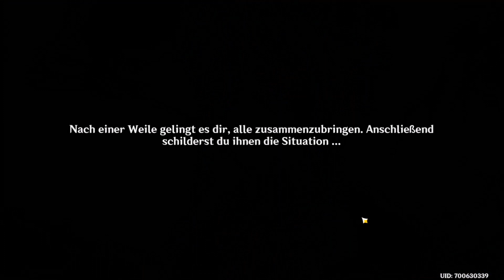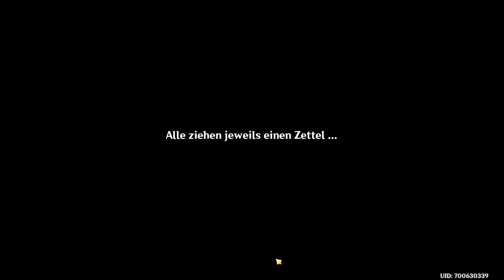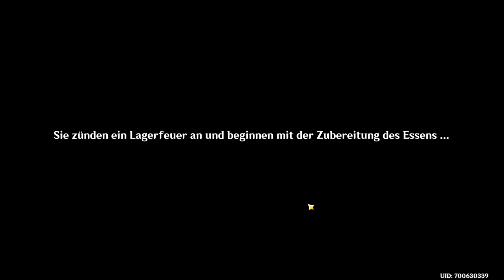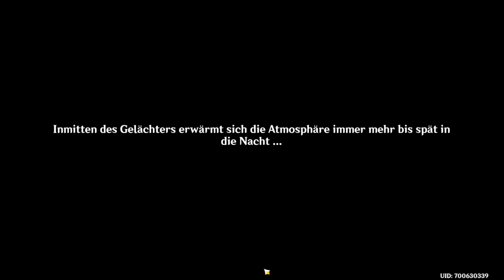Let's Play Genshin Impact Event Story Ausflug der Poesie teil 2